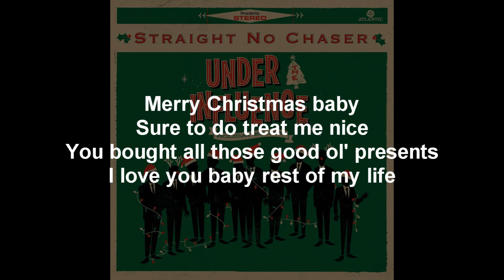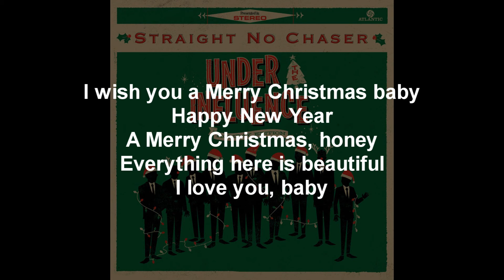Merry Christmas Baby (feat. Otis Redding) [Lyrics] - Straight No Chaser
"Merry Christmas Baby" BY "Straight No Chaser & Otis Redding"